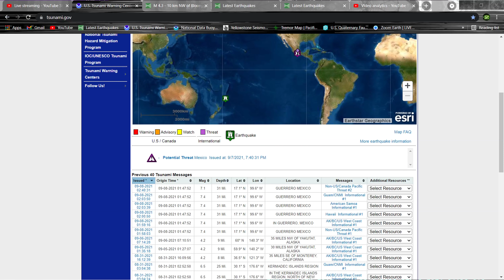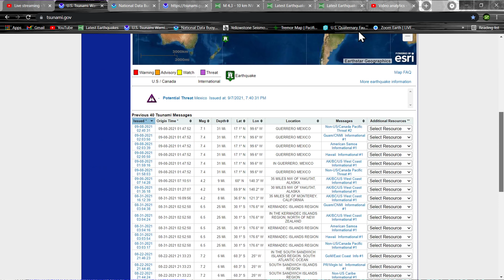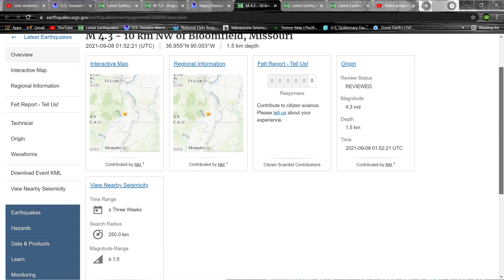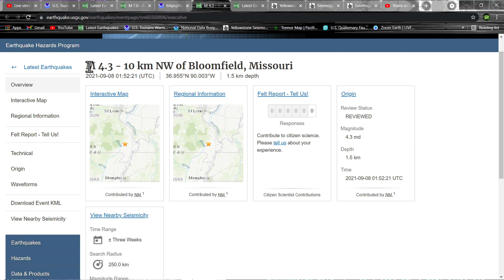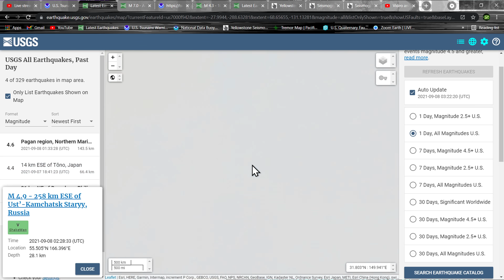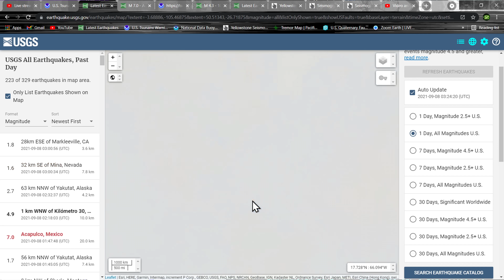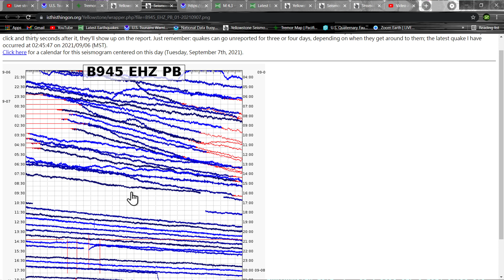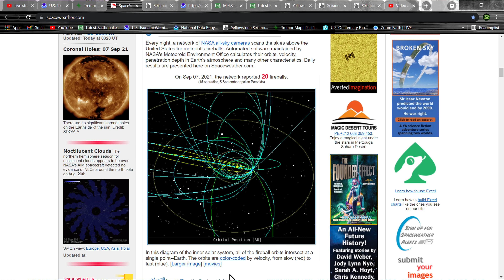7.0 Earthquake near Acapulco, Mexico.. Tuesday night earthquake update 9/7/2021